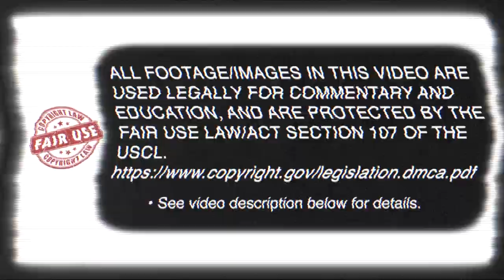***EXPOSING PULPIT PIMPS***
This is our 5th radio program for truthtimeradio.com WJOC Chattanooga. It is scheduled for this Sunday Sept. 29 8:30 central time. It may air sooner.
In this installment we continue our quest of exposing pulpit pimps robbing people in the name of God! Twisting God's word and telling tales and outright lies to get people's flesh riled up THINKING what they do or say is coming directly from God.
These frauds are most often dressed up, godly looking and godly sounding. They are simply put, purveyors of poison. They pervert the gospel in ways that often go undetected.
They use wrong doctrine, mainly doctrine meant for Israel, as well as made up stories to sensationalize their presentations. Too many people have drank the kool aid for decades and are lost and confused by these deceitful workers.
Our apostle Paul warned us over 30 times in scripture about these types. Don't be fooled by smooth talk, celebrity status, hip looking clothes or hair or even nice suits.
If you want your ears tickled, Satan has a flavor for everyone. From the calm and articulate, to the off the rails crazies.
STUDY scripture "rightly divided" for yourself and see if what we present isn't true. These people have NO SHAME when it comes to distorting God's word robbing people of their money and unfortunately more importantly, their eternity with Christ!

People THINKING they are SAVED by an encounter with God, an experience or feeling are sadly mistaken. It's ONLY, SOLE BELIEF in 1 Corinthians 15:1-4 and NOTHING else added.